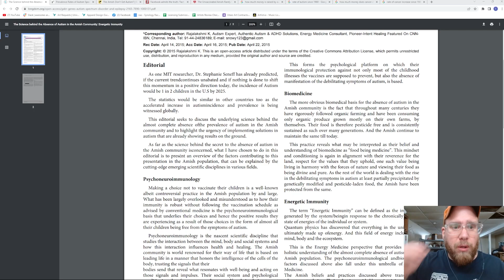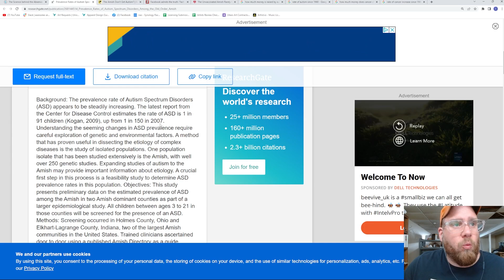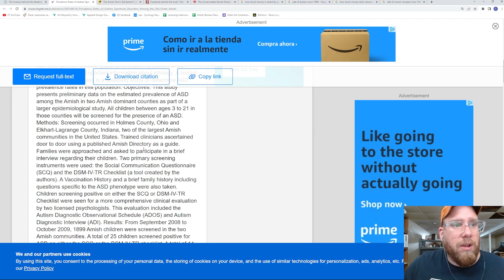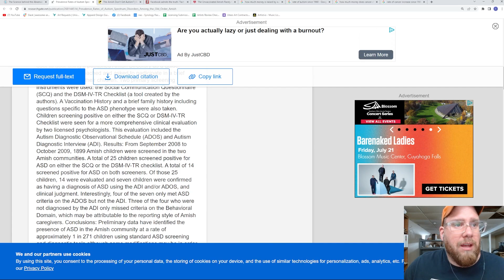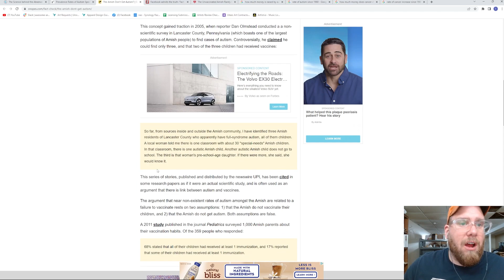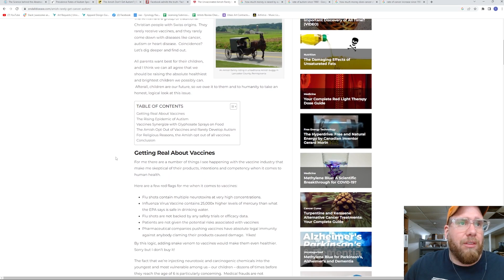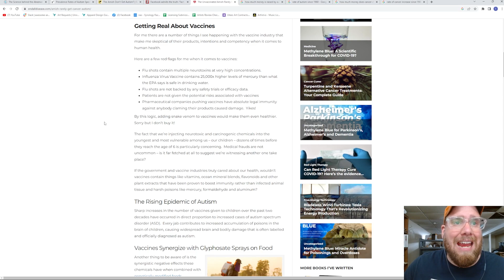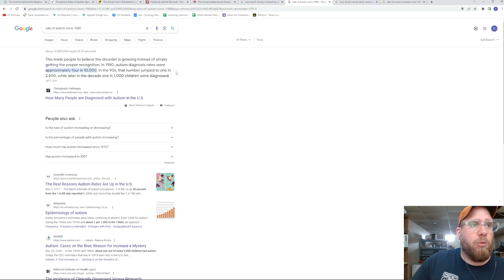Should Autism and Cancer AWARENESS be RAISED?? Should we DONATE MORE MONEY?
Here is what I found with autism and cancer awareness.  Why don't the Amish Get Autism, Cancer or Heart Disease?